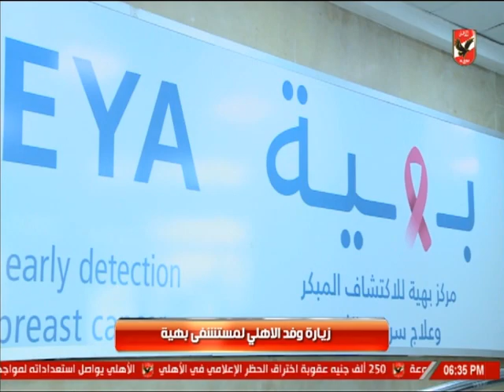زيارة وفد الأهلي لمستشفى بهية